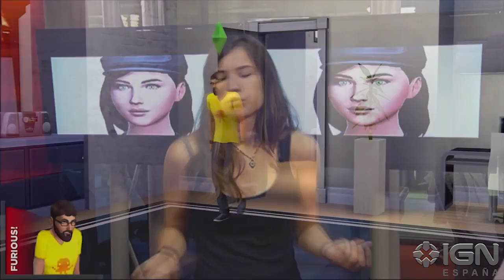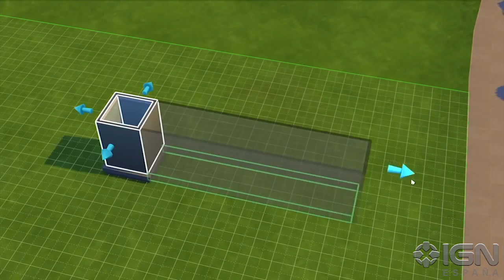Los Sims 4: IGN España con Paz Boris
Paz Boris, redactora de IGN España, repasa todas las novedades que ya conocemos sobre los esperados Sims 4.